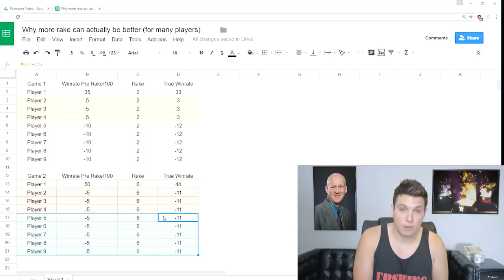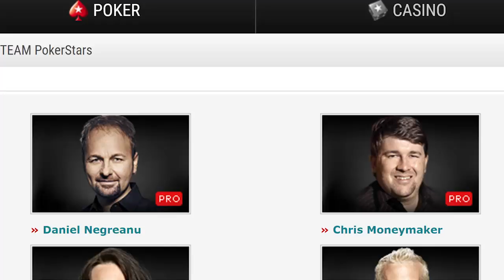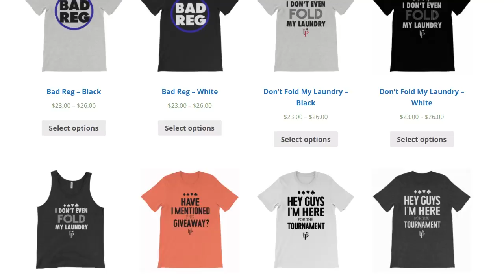Important Announcement About Me And PokerStars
This is one of the hardest videos I've ever had to make. I know that a lot of you are going to be upset, but I ask that you please just hear me out.

Poker Hands is the show where Doug analyzes live poker hands from tv poker shows such as Poker After Dark, EPT (European Poker Tour), High Stakes Poker, the World Series of Poker (WSOP), the Aussie Millions, WPT (World Poker Tour) the Big One For One Drop, and the PCA (Pokerstars Carribean Adventure). He especially enjoys reviewing hands by popular high stakes pros like Daniel Negreanu, Phil Ivey, Viktor "Isildur" Blom, Fedor Holz, Ike Haxton, Phil Hellmuth, and Dan Cates (Jungleman).